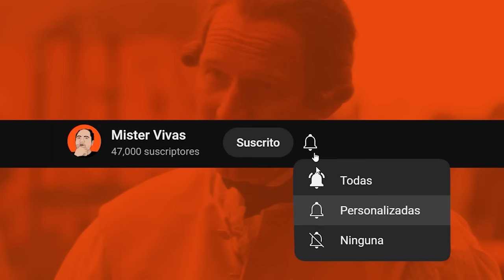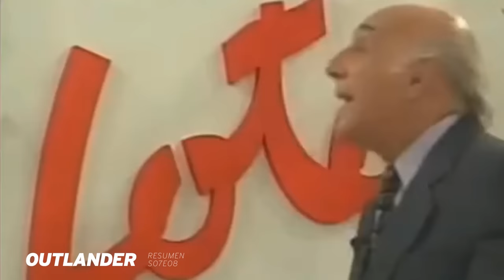Outlander 7x08 | DE VUELTA A CASA | Resumen TEMPORADA 7 MIDSEASON FINALE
MIDSEASON FINALE. Seguimos con la historia de Jamie y Claire. Hoy les traigo el episodio 8 de la Temporada 7 de Outlander.

Un capítulo amargo y dulce. Los inesperados resultados de la 2ª Batalla de Saratoga afectan a todos los protagonistas.

Y cuando te terminen de ver el resumen, les dejo un short inspirado por el episodio:

Si necesitan ponerse al día, acá van los resúmenes de las temporadas pasadas:

0:00 Resumen Outlander 7x08
0:35 ¿Jamie esta vivo?
0:50 Claire salva a Jamie de los carroñeros
1:30 Jamie esta herido
1:50 Claire y Denzel Hunter curan a los sobrevivientes de la 1ª Batalla de Saratoga
2:10 Jamie Fraser: Posible amputación de un dedo
2:30 Outlander: 2ª Batalla de Saratoga
2:50 Ian y Rachel Hunter se besan
3:40 Claire conocer a Benedict Arnold
4:15 Denzel y Rachel Hunter hablan sobre Ian
4:40 Daniel Morgan y sus latigazos
5:25 Outlander: 2ª Batalla de Saratoga
7:00 Benedict Arnold esta herido
7:20 Jamie Fraser casi mata a su hijo William
7:45 Jamie Fraser se despide de su primo Simon Fraser
8:20 Jamie Fraser y su hijo William: el escena del sombrero
9:00 Jamie Fraser lleva el cuerpo de Simon Fraser a Escocia
9:35 Ian se despide de Rachel Hunter
9:45 Rachel conocer al señor Bug
10:00 Roger y Buck van a Craigh Na Dun y cruzan las piedras
10:55 Jamie, Claire e Ian llegan a Esocia